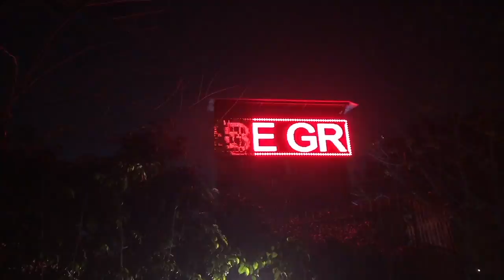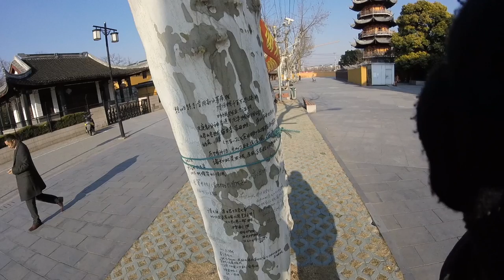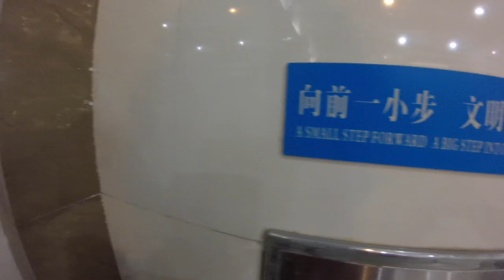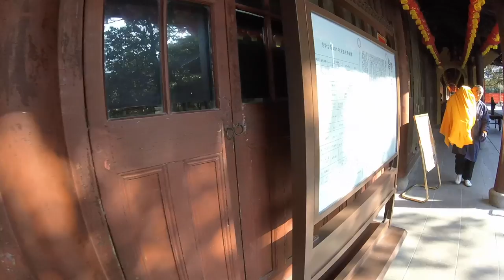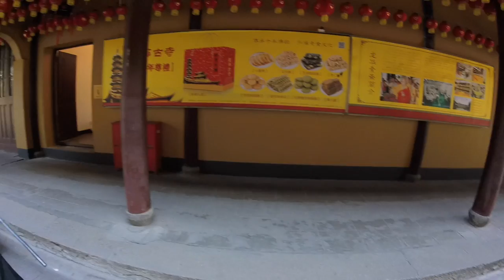Is This Where I Wanted to Be in Life?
Hello People!!

I'm now editing my month in China, which will be a mix of one shot filming and more edited videos dependant on the footage.

Today I went to the Longhua temple which translates to 'Luster of the Dragon Temple', it's a Buddhist temple dedicated to the Maitreya Buddha in Shanghai. Although most of the present day buildings date from later reconstructions, the temple preserves the architectural design of a Song dynasty (960–1279) monastery of the Chan School.

It is the largest, most authentic and complete ancient temple complex in the city of Shanghai! After reading that on wikipedia... I had to go check it out!

Here's my footage! I edited it in such a way that it flows as if you were on the journey also! Enjoy!

I am looking forward to once again travelling and shooting more 'one shot' video content to bring you all on this journey with me when Covid eases and allows for travel as I only returned from India because of the virus situation and personal safety.

🙂 to get notifications of when videos are uploaded! Which is pretty much daily, give or take with the current virus situation.

Previously I was using Booking.com etc but it was a running theme for my time in India that many photos didn’t match the hotel being offered with dirty used beds!

Aaand you can avoid being in that situation by checking out my 1st night in India hotel nightmare here...

Have the most awesome day guys, stay positive with that PMA and keep your mind busy in these uncertain times!!

If things are getting on top of you then check out my video which will shift your perspective here...

Kicktracks - Set Me Free